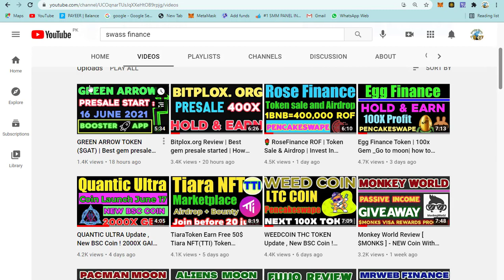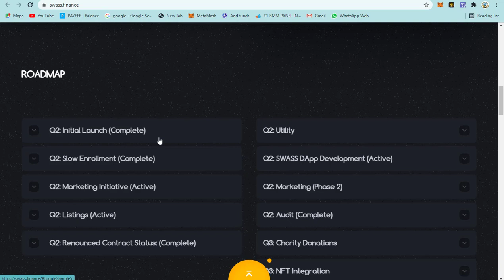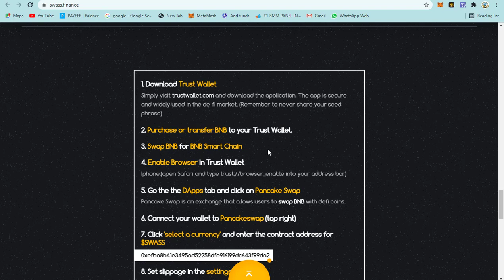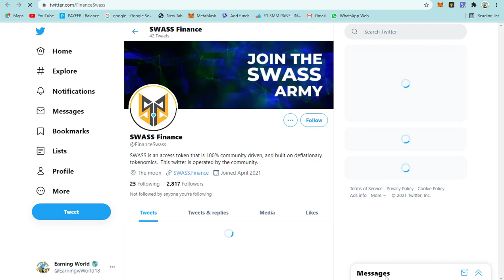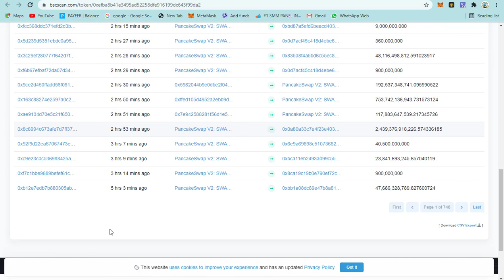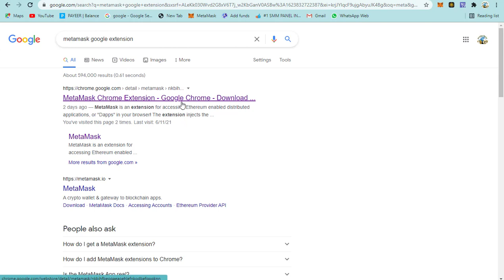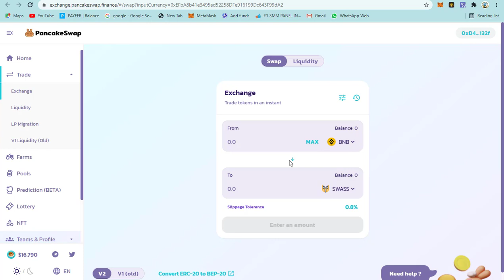Swass.Finance Project Review | How To Buy Swas Token On Pancakeswap | 1000x Soon Easily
▐►My Channel Link:
Earning World
Cara menghasilkan uang secara online 2021
Como ganhar dinheiro online 2021
Hoe om geld aanlyn te verdien 2021
2021 অনলাইনে কীভাবে অর্থ উপার্জন করবেন
2021年如何在线赚钱
Cómo ganar dinero en línea 2021
Hoe u online geld kunt verdienen 2021
ऑनलाइन 2021 पैसे कैसे कमाए
Come guadagnare online nel 2021
オンラインでお金を稼ぐ方法2021
ഓൺലൈനിൽ എങ്ങനെ പണം സമ്പാദിക്കാം 2021
2021 ऑनलाईन पैसे कसे कमवायचे
कसरी अनलाइन 2021 पैसा कमाउने
چگونه می توان به صورت آنلاین درآمد کسب کرد 2021
ஆன்லைனில் பணம் சம்பாதிப்பது எப்படி 2021

Thank's for Watching!

8. ruble mining site 2021
9. myoodnow